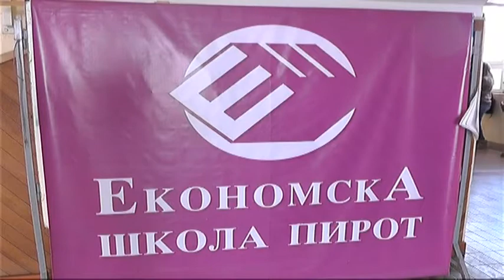EKONOMSKA SKOLA PROJEKAT ERAZMUS 25062018 x264